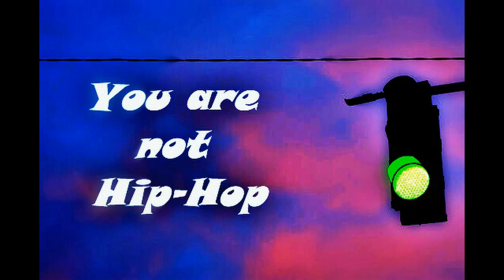You are not Hip-Hop (COLD-WOLF PRODUCTIONS)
Instrumental by See Big, Qc - 11 Feb 2024 (COLD-WOLF PRODUCTIONS)